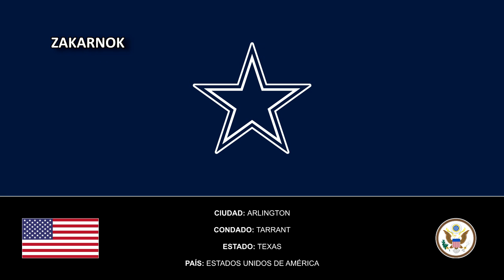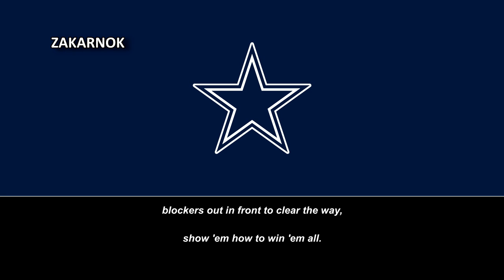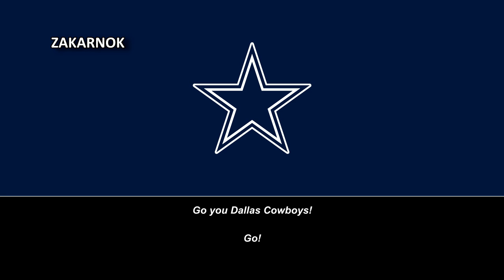Canción del Dallas Cowboys: "Go you Dallas Cowboys! Go!"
Página oficial del club:
Los Dallas Cowboys (en español, Vaqueros de Dallas) son un equipo profesional de fútbol americano de los Estados Unidos con sede en el Dallas-Fort Worth metroplex, Texas. Compiten en la División Este de la Conferencia Nacional de la National Football League (NFL) y disputan sus encuentros como locales en el AT&T Stadium, ubicado en la ciudad texana de Arlington.

Los Cowboys fueron fundados en enero de 1960 y son una de las franquicias más laureadas de la historia de la NFL. En su palmarés figuran cinco títulos de Super Bowl, diez títulos de conferencia y veinticuatro títulos divisionales. Son además uno de los equipos más populares de los Estados Unidos, motivo por el que son conocidos como el Equipo de América desde finales de la década de los setenta.

De acuerdo con la revista Forbes, los Dallas Cowboys son el club deportivo más valioso del mundo con un valor estimado de 5.700 millones de dólares.